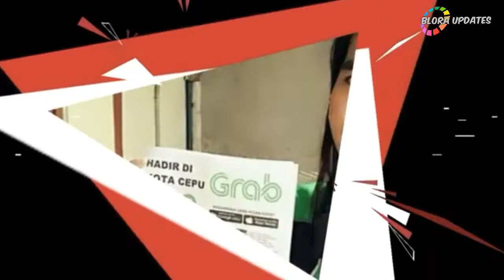Bikin Kaget !!! Jawaban Solusi Kelangkaan Transportasi Blora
Talkshow " Ngopi Bareng Blora Updates " bersama Anik dan Kohwan